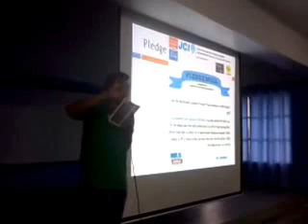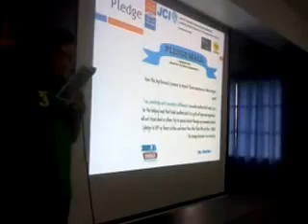JCI Daraga WADWATS Pledge DWCL HS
As JCI Daraga continues its Anti-Bullying Campaign Program this year with title We Are All Different, We Are All The Same; here is the video of students from Divine Word College of Legazpi High School Department doing the pledge in which the chapter adapted from Stand for the Silent Organization.

Venue: DWCL HS Arnoldus Alumni Hall